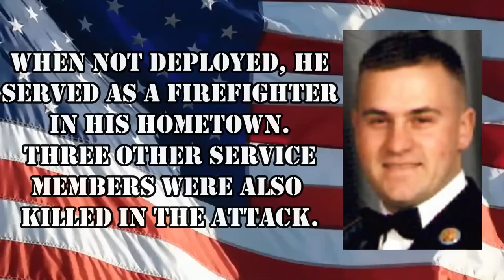Crack In Our RV Slide! (Significant Damage)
We found a crack in our RV slide which has caused significant damage. then, we found more cracks in other slides. Luckily, we had an awesome RV tech who was able to help us out.

Here is how you can help us help Veterans:
3. Donate on PayPal (100% of funds through PayPal go directly to Veterans) (Scroll down to PayPal and click on the Donate button.
4.
5.
7. Watch our videos
9. Like our videos 👍
10. Share our videos

Alethea Paradis
Rich & Janice Sharp
Chris Mayers
Brett Higgins
Joyce Glover
Tim F
Gary & Diane Houk
Amy Jones
Warren Miller
Ray Foor
Barbara Spiecher